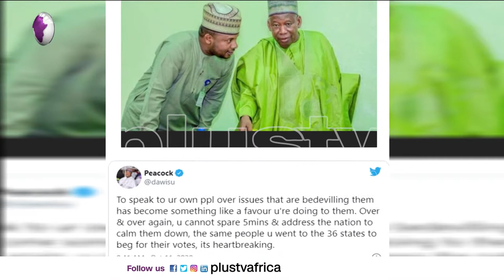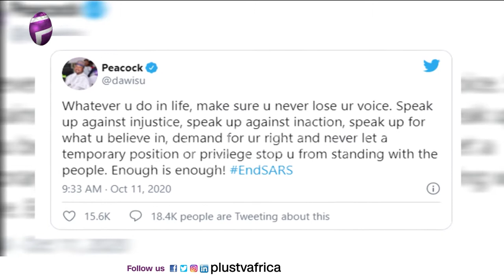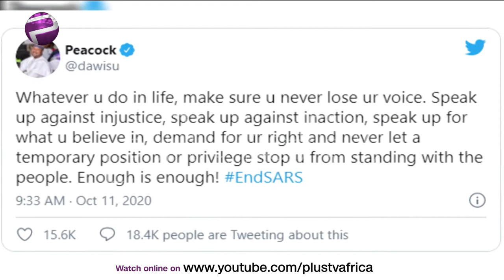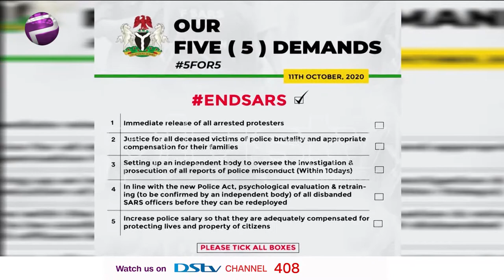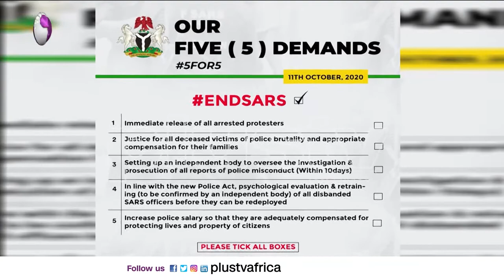International Day of the Girl Child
International Day of the Girl Child, is celebrated on the 11th of October annually, and amplifies the voices and rights of girls everywhere. The theme for this year, “My voice, our equal future”, reimagines a better world inspired and led by adolescent girls, as part of the global Generation Equality movement. Girls worldwide are demanding a life free from gender-based violence, access to health, skills, recognition and investment as leaders of social change. Girls are taking action, finding their voices and expressing their visions for an equal future.